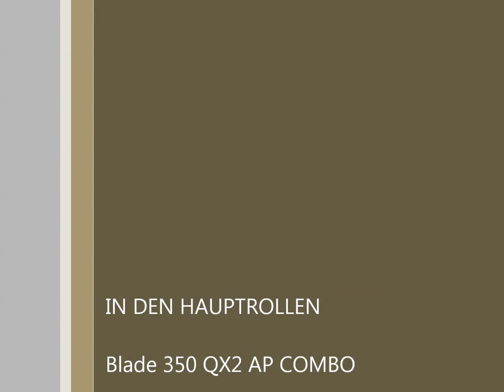Ostwig/ Nuttlar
Blade 350 QX2 AP COMBO